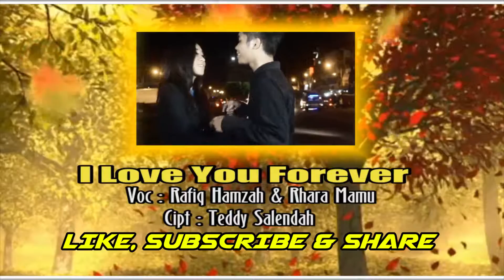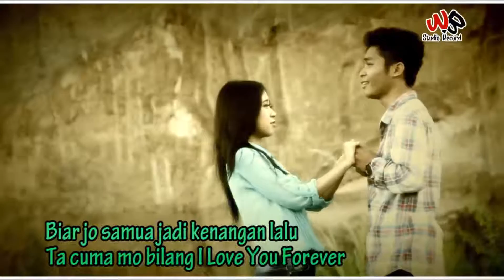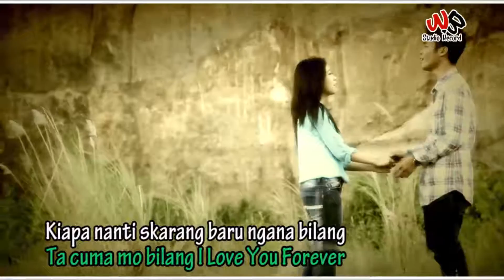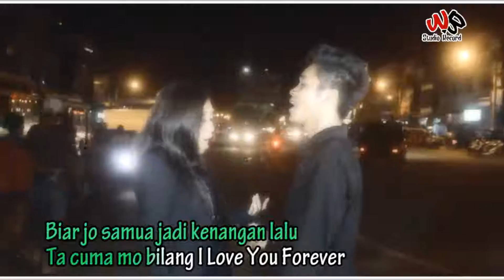I Love You Forever - Rafiq Hamzah & Rhara Mamu (Karaoke)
Peroduksi Welbon Studio Record, salah satu lagu dari Album Sandaran Hati, I Love You Forever Voc :  Rafiq Hamzah & Rhara Mamu . Cipt. Teddy Sanlendah